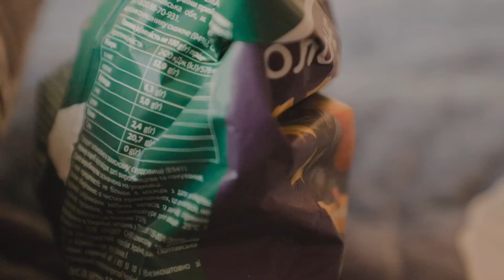Production Meeting 2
a vot etomy pez prizorniky no kredits, oxoxo vlad fenichka